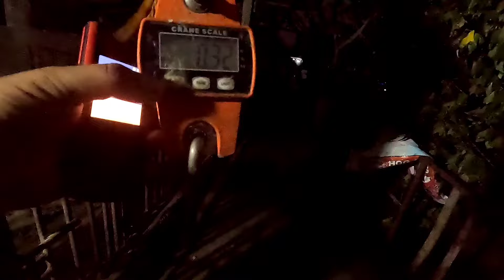Happy birthday nel at jun | Retouch sa flooring ng kainan, ayus na..